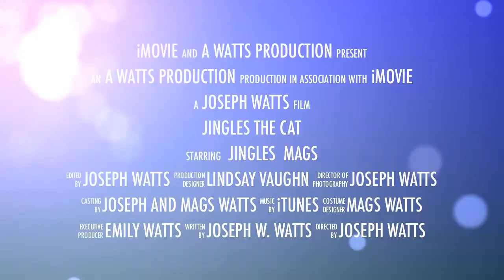Jingles The Cat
Official Trailer of Jingles and Cat
In Theaters December 2011